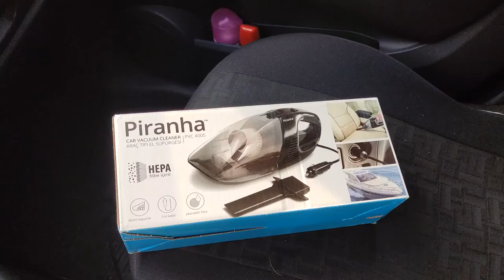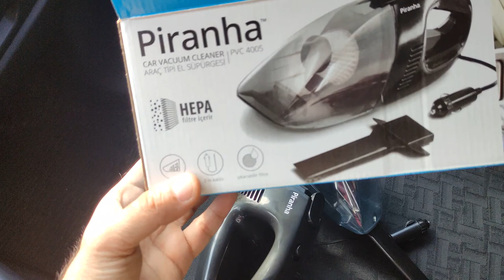Piranha PVC-4005 Araç Tipi El Süpürgesi İnceleme ve Test - İşinizi Görür mü?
A101'de satılan Piranha Araç içi el süpürgesi incelemesi videosunda, araç içinde biriken toz taş pislik gibi bir çok noktada test yaptık. Bu testler sonucu piranha araç tipi el süpürgesi alınır mı, pirhana araç içi el süpürgesi nasıl gibi soruların cevabını verdik. A101 araç içi el süpürgesi çekim gücü testi ile almayı düşündüğünüz bu süpürge için bir ön izlenim elde edebilirsiniz.

Videodaki Piranha PVC-4005 model araç içi el süpürgesi üzerinde hepa filtre bulunsn güçlü bir süpürge. Videoda araç döşemelerinde ve test amaçlı taşların biriktiği paspas üstlerinde testlerimizi gerçekleştirdik. Araç içi el süpürgesi işe yarıyormu, pirana araç süpürgesi, pirahna a101 araç süpürgesi nasıl gibi soruların cevabını vermeye çalıştım.